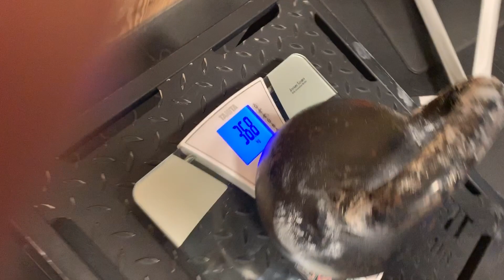PISTOL SQUAT +51% bodyweight kettlebell | Top Team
Pistol z kettlem o wadze ponad połowy masy ciała, jedno z zaliczeń siłowych do Top-Team Poland. Ważenia zawarte w filmie.